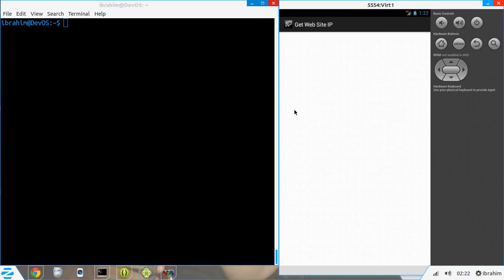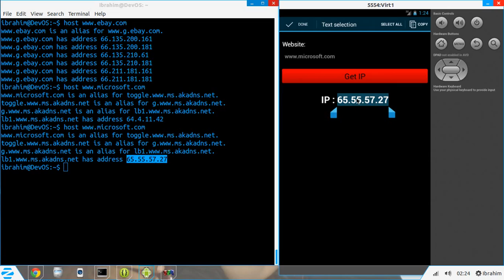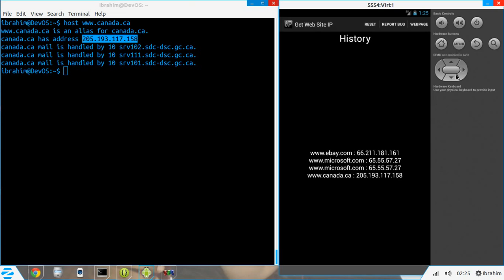Get Website IP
Android App